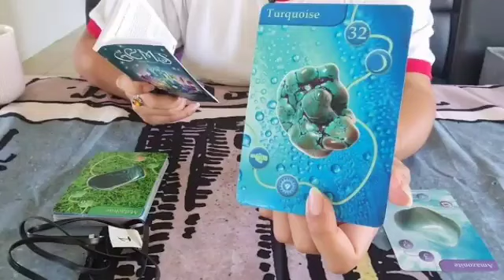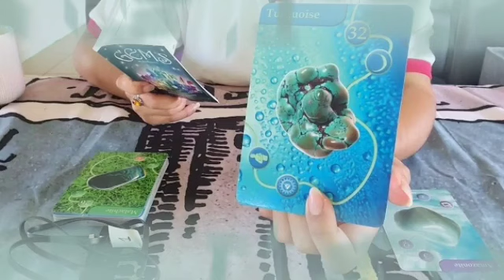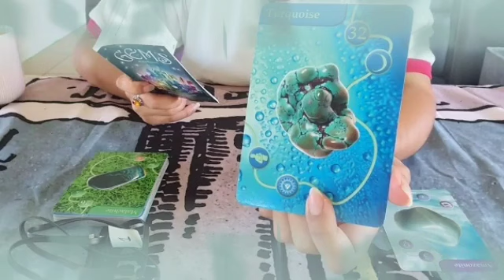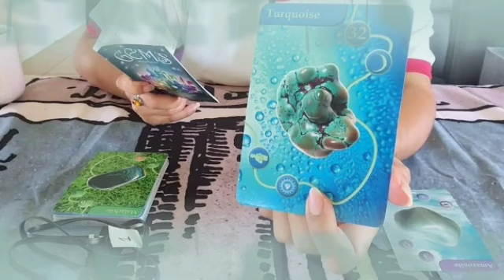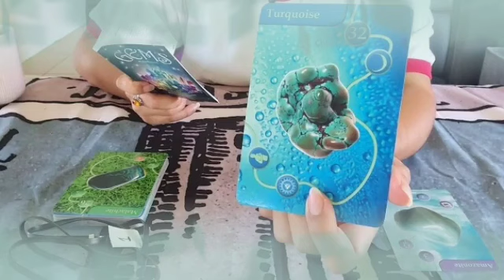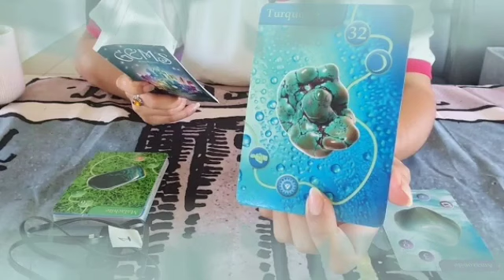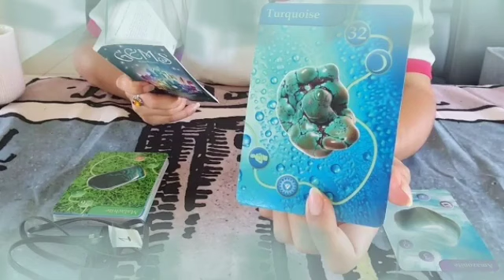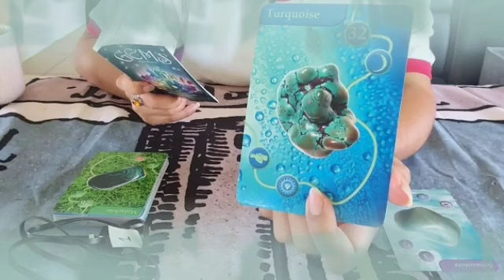برج الجدي من 27 إلى 7 نيسان 2024 // ودع بس بلا بكاء ارجوك😔جهز نفسك للزيارة🤔سؤالك هنا يا جدي؟🤐